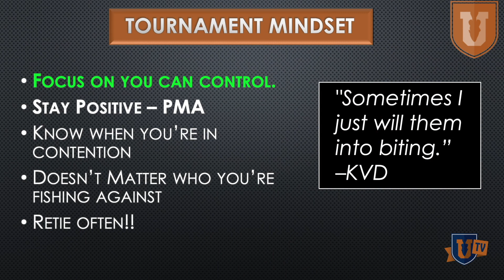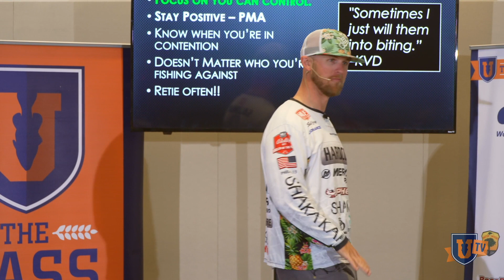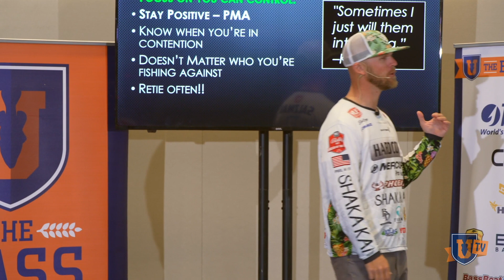Unstoppable Angler: Mastering Bass Tournament Mindset for Trophy Triumphs!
Unleash Your Inner Champion! Dive into the world of competitive bass fishing and discover the secrets of a winning mindset with our mind-blowing seminar. Learn from the best as Ryan Salzman shares invaluable tips and references Charles Plott's renowned mind-training techniques, empowering you to conquer challenges, stay level-headed, and make the right decisions on the water. Elevate your angling prowess and secure those trophy triumphs - it's time to fish like a true champion!